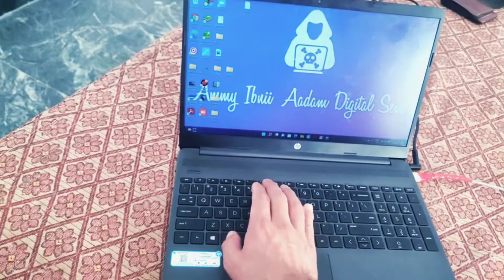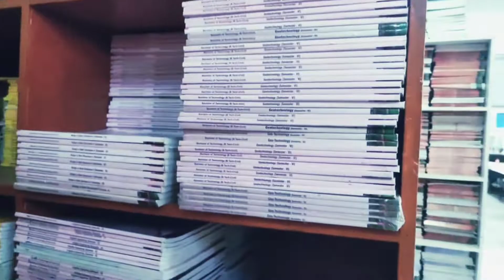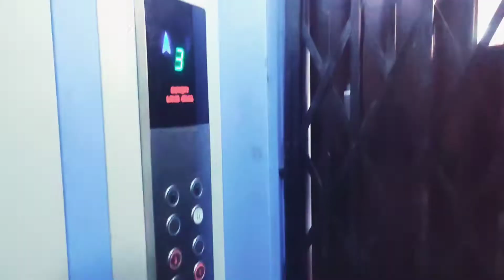VERY FUNNY VLOG 😂🤣 1.5 Saal Baad Aasif Se Mila 🥰 Dosti @MEWARUNIVERSITYRAJ Library by Ammy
VERY FUNNY VLOG 😂🤣 1.5 Year Saal Baad Aasif Se Mila 🥰 Dosti ‎@MEWAR UNIVERSITY  by Ammy

best Funny Vlog
Dosti Hamari
Kya Yaari Hai
Mewar University Moment and Library
Best Friendship With Funny Moment
ammy ibnii aadam
Rajasthan